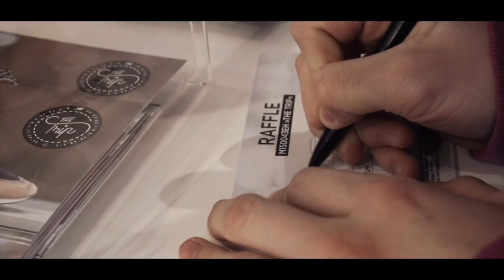»30 by 43einhalb« Photo Exhibition Recap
Als krönenden Abschluss von »The Trip« haben wir am vergangenen Freitag zu unserer »30 by 43einhalb« Foto-Ausstellung mit New Balance eingeladen.